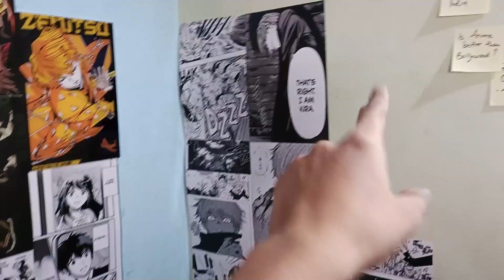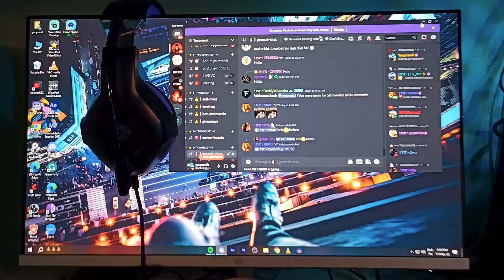My Room is a mess | VLOG 1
About me :
This is youpranik and I love watching Anime and making videos about them.